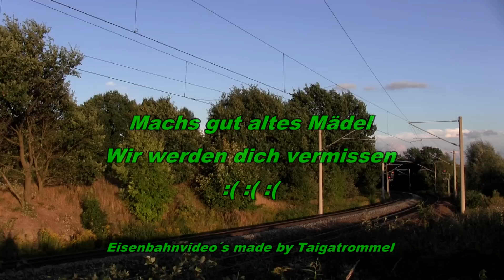Ludmilla Abschied im Vogtland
Der Fahrplanwechsel am 15. Dezember 2013 war ein sehr trauriges Kapitel für mich. Den mit dem Fahrplanwechsel enden leider die planmäßigen Einsätze der Ludmilla im Vogtland. Die letzten beiden verbliebenen Leistungen, die 2 Mischer aus Zwickau nach Nürnberg, werden nun auf dem frisch elektrifizierten Abschnitt bis Hof mit E-Loks der BR 185 bzw 155 gefahren. Erst ab Hof übernimmt bis Nürnberg wieder eine Ludmilla aus Marktredwitz. 233 452 hatte als T 63596 die Ehre, als letzte Lz Fahrt nach Zwickau zu fahren. Kaum vorstellbar, 2 Jahre zuvor war die Ludmilla im Vogtland nicht wegzudenken, Güterzugverkehr ohne Ende. Unter der Woche verließen 2 Mischer Nürnberg Richtung Reichenbach mit Ludmilla, am Samstag waren es sogar 3. Nummern waren damals der FIR 51772, der FIR 51504 bzw am Sa 51506 und der Sa+So verkehrende FIR 51648. Zum 83er und 87er gesellte sich noch der 85er, der Di+Do gegen Mittag rollte.Auch einige extra eingelegte Frankenwaldumleiter wie der FIR 51647 und der FIR 51659 gesellten sich noch dazu. Freitag abend rollte noch der FIR 51661, der ab Juni 2012 aus dem Plan verschwand. Alles in allem hatte man bei Glück 5-6 Ludmilla Züge am Tag, dazwischen kamen noch Container mit ER20 und V100 von Hof nach Glauchau und der Könitzer Schrott mit ER20 sowie andere Sonderleistungen. Insgesamt eine gute Auslastung. 2 Jahre später ist davon nichts mehr übrig. Alle Gz´s von Nürnberg nach Reichenbach sind gestrichen und rollen über den Frankenwald, in der Gegenrichtung sind auch die extra eingelegten Frankenwaldumleiter, die zu bestimmtn Zeiten rollten, Geschichte. 2012 verblieben nur 83er, 87er als Ludmilla Leistungen. Container und Schrott sowie andere Sonderleistungen rollen nach wie vor. Mit dem Wegfall der 83er 87er als Ludmillazug endet der Verkehr der Ludmilla seit den 70er Jahren im Vogtland. Bis auf Ausnahmen oder Elbtalumleiter dürfte sich keine Ludmilla mehr ins Vogtland verirren.
Hier ein kleines Abschiedsvideo.
Viel Spaß.